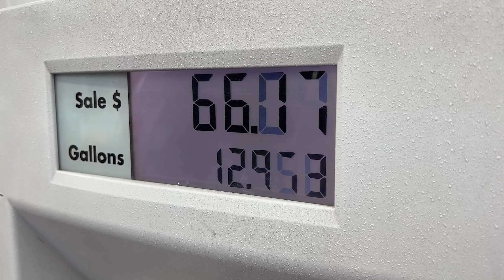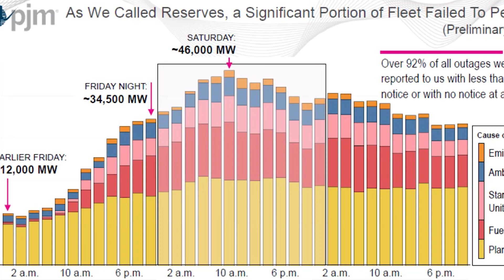2023 Pat O'Loughlin Annual Message to the Cooperatives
Pat O'Loughlin gives his annual report to the Cooperatives about the state of the cooperatives and the past year's successes.